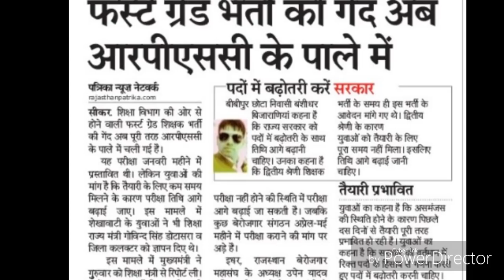Sikar k chatra bhi judae Rajasthan Patrika